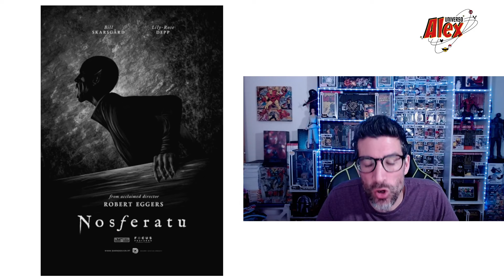NOTICIAS – Serie cómic Proof | Shrek 5 y peli de Asno | Nadie 2 | Juego del Calamar de David Fincher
Si das a LIKE 👍, te querré más que 3000.
Si COMPARTES 🔄 harás que llegue a más gente.
Y si activas la CAMPANITA 🔔 serás el Máster del Universo.

▼TODAS LAS NOTICIAS FRIKIS▼

▼MI TIENDA DE COSAS FRIKIS▼

▼CRONOLOGÍA DEL UCM▼

En Universo Alex encontrarás todo tipo de información del mundo friki, ya sea relacionado con el cine, los juegos, los cómics, las series de televisión y mucho más. Rumores, teorías y todas las noticias sobre Viuda Negra, Los Eternos, Shang-Chi and the Legend of the Ten Rings, Doctor Strange in the Multiverse of Madness, WandaVision, The Falcon and the Winter Soldier, Loki, Ms. Marvel, She-Hulk, Moon Knight, Marvel's Avengers, Blade, Guardianes de la Galaxia Vol. 3, Black Panther 2, Capitana Marvel 2, Morbius, Venom: Habrá Matanza, Thor: Love and Thunder, Spider-Man, Liga de la Justicia, Superman, Batman, Juego de Tornos, anime, Fortnite, The Boys, Wonder Woman, Star Wars, The Mandalorian y mucho más. Pasa, ponte cómodo y ¡a disfrutar!